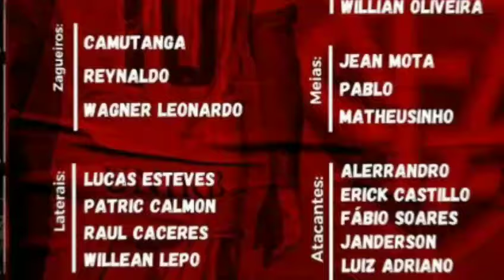OFICIAL!!! SAIU OS RELACIONADOS DO VITÓRIA PARA ENFRENTAR O JUVENTUDE 😱🔴⚫️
MERCADO DA BOLA ESPECIAL / ECVITÓRIA / EX JOGADORES RUBRO-NEGROS 🔴⚫️